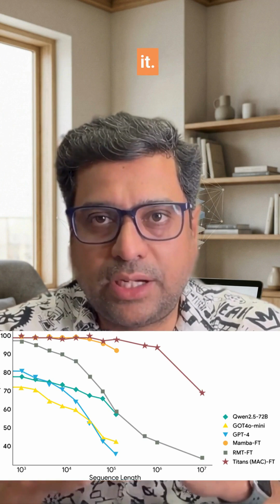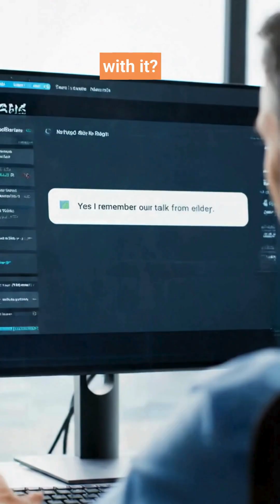Titans + MIRAS: Did Google Just Fix AI Memory? 🤯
For years, a major challenge has been that your AI, much like how "chatgpt forgets" earlier parts of a conversation, struggled with long-term "chatgpt memory". This issue often stemmed from the inherent "token limit" in "large language models" ("llms"), making extended context a significant roadblock. A new breakthrough just changed everything, allowing these powerful AIs to remember much more. 🚀

AI has always had a secret flaw: terrible long-term memory. Google Research just dropped two papers—Titans and MIRAS—that try to fix it. Titans adds a neural long-term memory that learns at test time, and MIRAS is the blueprint that explains how AI memory should work: what to store, what to focus on, what to forget, and how to update.

In this short, we break down how Titans uses a “surprise” metric, why it can handle 2M+ token context, and how MIRAS connects Transformers, RNNs, and new memory models into one framework.

🔗 Google Research blog:
Titans + MIRAS: Helping AI have long-term memory

If AI can remember everything… what will you build with it?